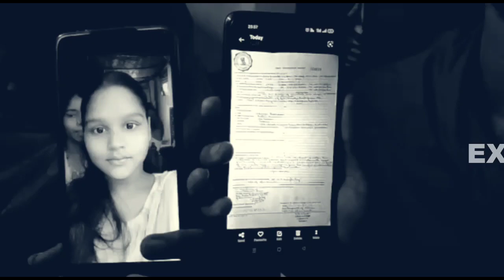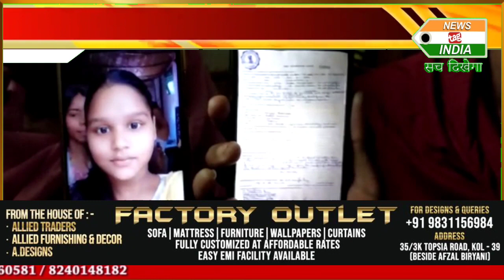Kolkata ke Cossipore Churipara ki 15 saal ki Humairah Khatoon pichle ek mahine se lapata!